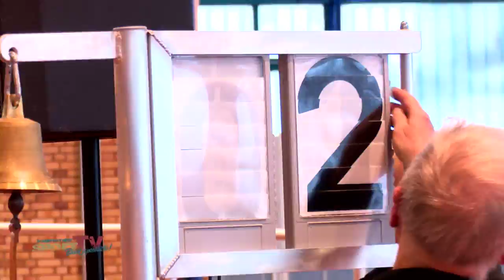21. "Jedermann" Hallen-Siebenkampf der LG Nord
"Jedermann" war bei der LG Nord willkommen, um sich am Hallen-Siebenkanpf zu probieren. Nicht nur Amateure, sondern auch Profis wie Raúl Spank gaben sich die Ehre und kämpften um Punkte und Bestleistungen.